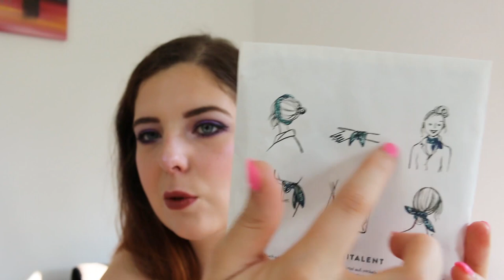Verlosung und PR Sample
Hallo zusammen,

heute gibt hier auf YouTube und zeitgleich auf Instagram eine kleine Verlosung :)!!
Die Verlosung geht bis zum 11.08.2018 und am darauf folgenden Tag werde ich den Gewinner beachrichtigen und in den Kommentaren bekannt geben : )..

Um teilzunehmen müsst ihr folgendes tun:

2. Einen  Kommentar mit einer Frage an mich schreiben

Transparenz:

1. Solltet ihr das Produkt über diesen Link kaufen, bekomme ich eine kleine Provision - das Produkt wird für euch dadurch nicht teurer!

2. Produkte mit einem * dahinter wurden mir kostenlos zum Testen zugeschickt. Ich bin nicht verpflichtet, sie euch in diesem Video vorzustellen. Ich vertrete beim Vorstellen immer meine eigene Meinung!